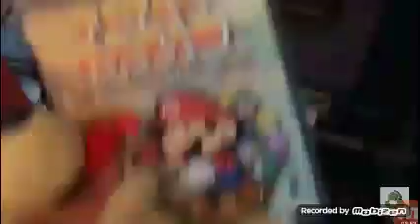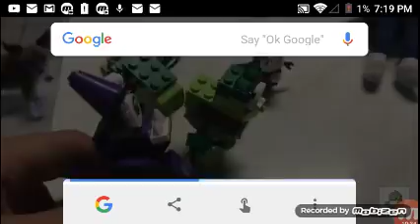(part 3) top 10 worst Yoshi and Odie episodes